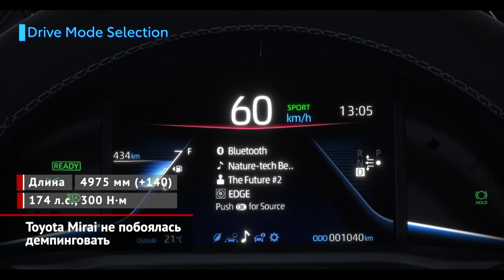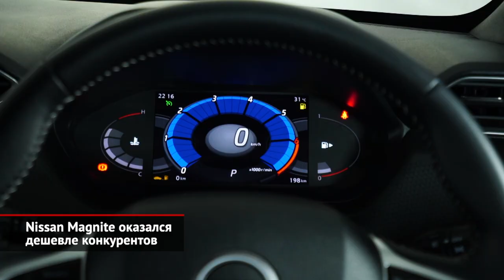Toyota Mirai не побоялась демпинговать. Nissan Magnite за полмиллиона рублей | Новости с колёс №1269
Водород против электричества — похоже, битва именно этих двух технологий станет главным событием ближайшего десятилетия. И любопытно, что Тойота встала на сторону лёгкого газа, а не батарейных машин. Тойотовский Мираи существует уже во втором поколении, которое сейчас как раз выходит на рынок. Теперь это большой седан, который переехал на заднеприводную платформу от чисто японской Тойоты Crown, а его единственный электрический мотор выдаёт 174 силы.

Ещё один пример откровенного демпинга — цены на Nissan Magnite, который изначально должен был увидеть свет под маркой Datsun. В Индии четырёхметровый паркетник решено продавать за полмиллиона рупий — это примерно столько же рублей. Таким образом, новый субкомпакт оказался дешевле всех своих конкурентов, коих насчитывается около десятка.